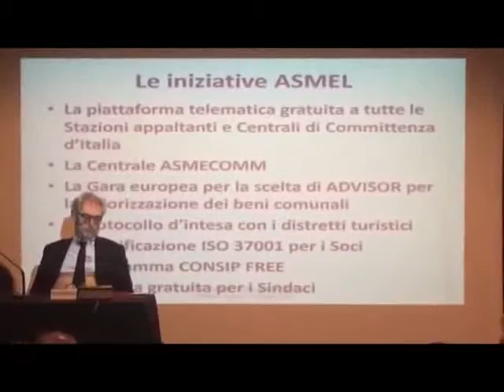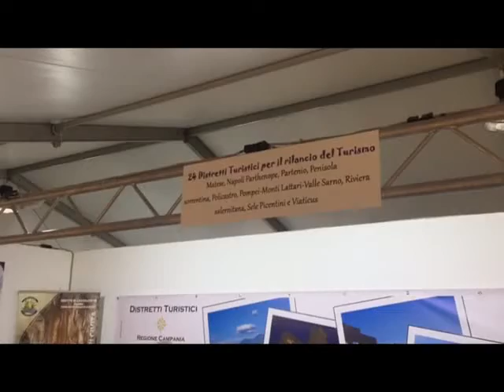INCONTRO ASMEL 4DIC